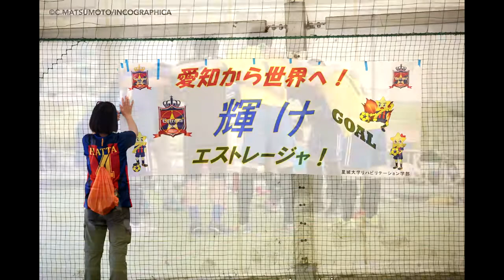ソーシャルフットボール【精神障がい】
愛知県の精神障がい者チーム
日本ソーシャルフットボール協会は、フットボールを通して人と人が繋がり、心豊かな社会生活の実現を目指し、フットサルをメインに活動しています。愛知県では県大会やリーグ戦を行っています。また、フットサル教室などを名古屋オーシャンズの協力のもとで実施しています。愛知県で意欲的に活動しているエストレージャは、第1回全国大会で愛知県選抜が4位入賞した際のチーム名で、大会後に選手個人個人が更なる成長を求め、施設や病院から離れ当事者の自主運営チームとして新たに立ち上げました。全国大会優勝を目指しています！